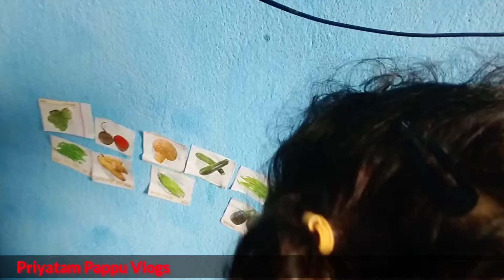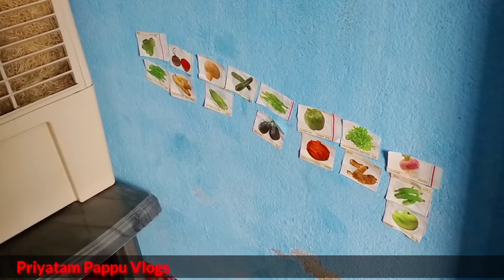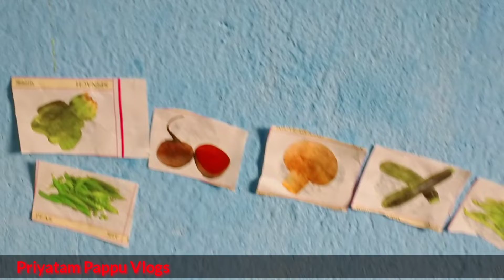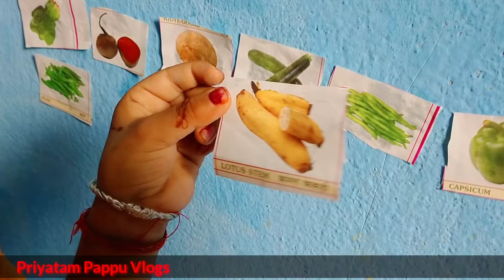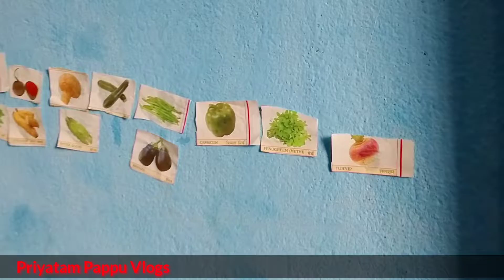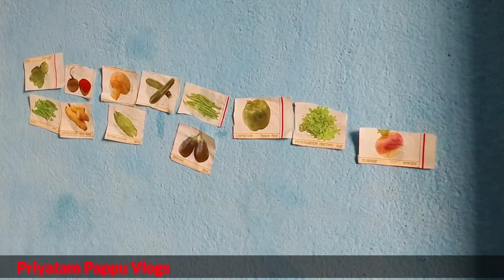Priyanshi ne kya kiya dekhiae 😡 प्रियांशी ने क्या किया देखिये ! Sanday special Varal Vlog Video